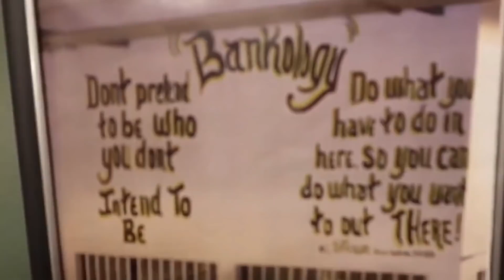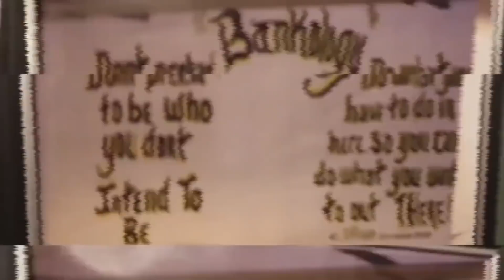WALLENS RIDGE...WELCOME TO THE DEATH TRAP! (PART 2)